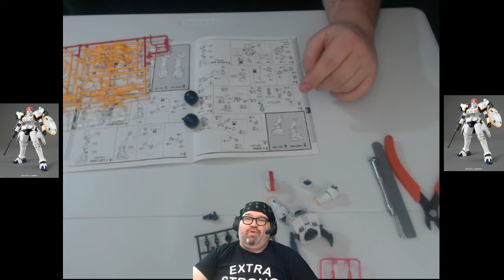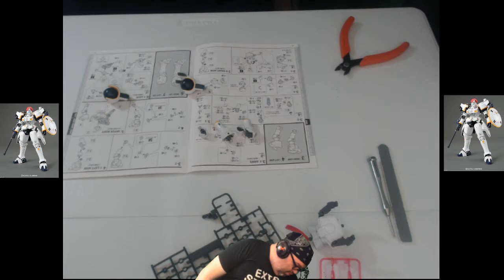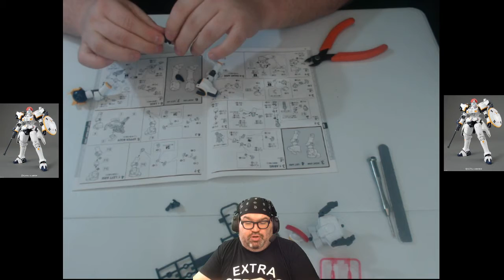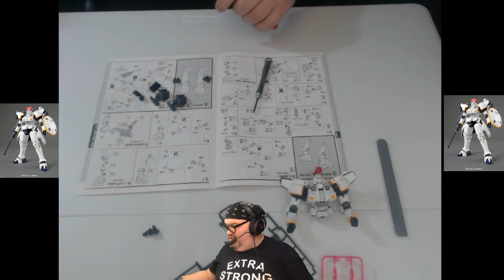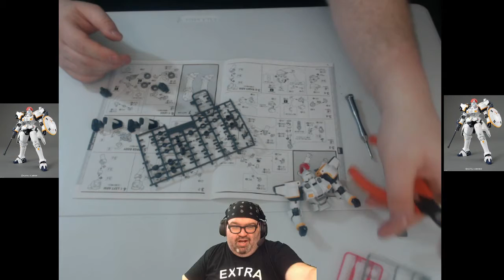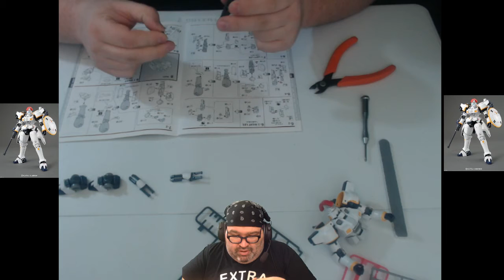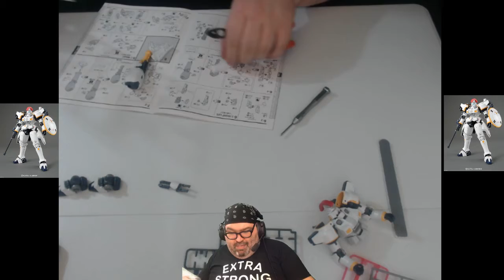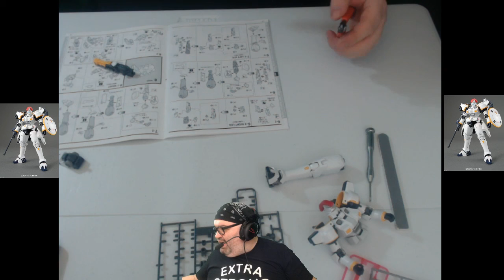Build With Baer Workshop #68 4/12/18 Tallgeese arms and legs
This was the 68th episode of the Build With Baer Workshop! to see it live next time!

Anime mentioned:
GeGeGe no Kitaro
Love To-LIE-Angle
Comic Girls